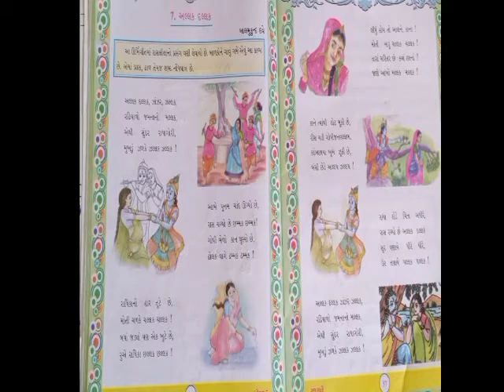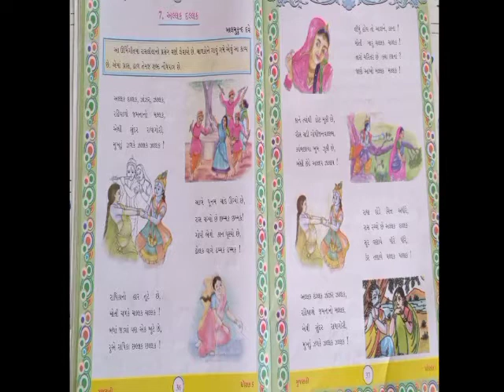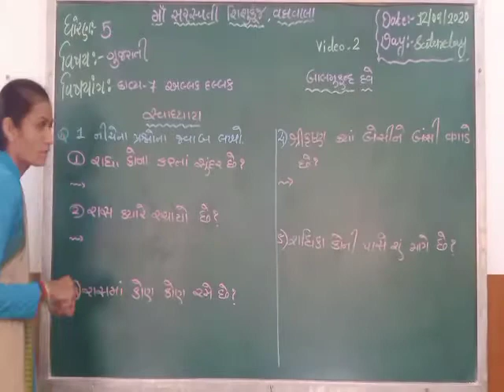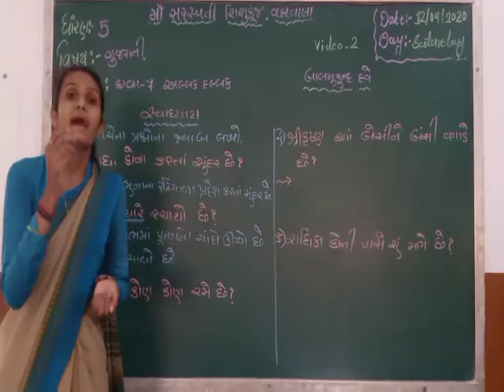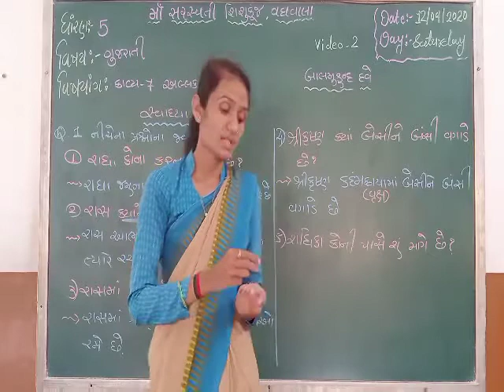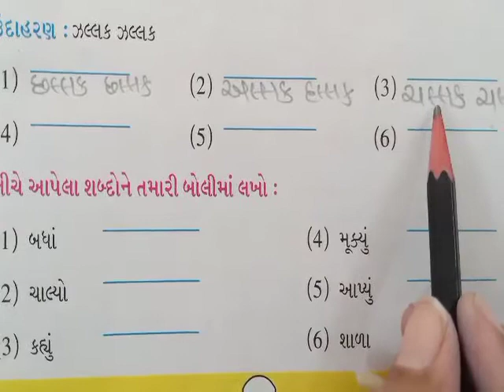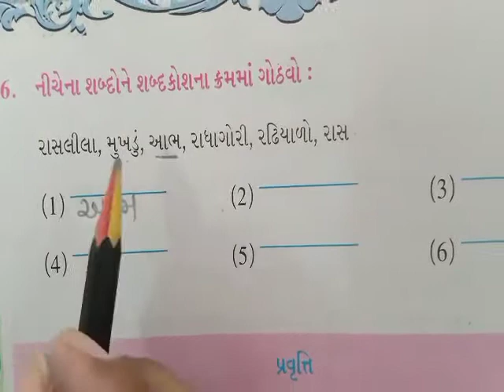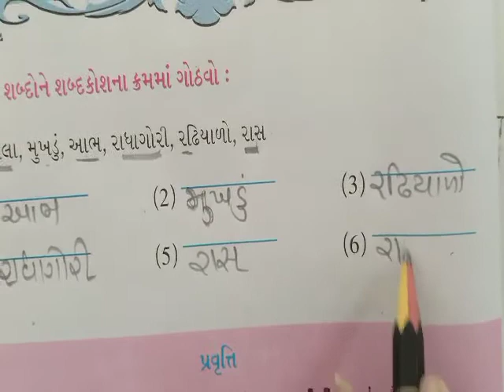Std 5 Gujarati